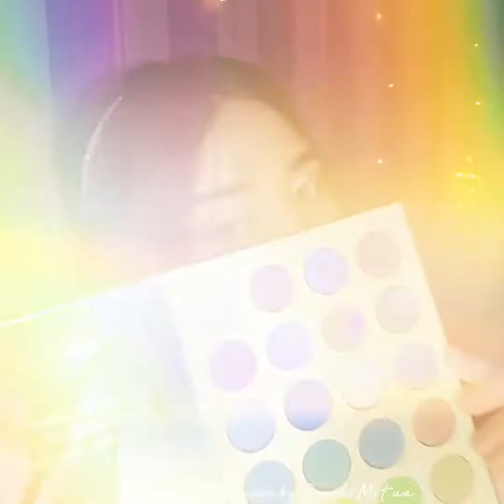Mehazabien Chowdhury 's inspired Makeup look!